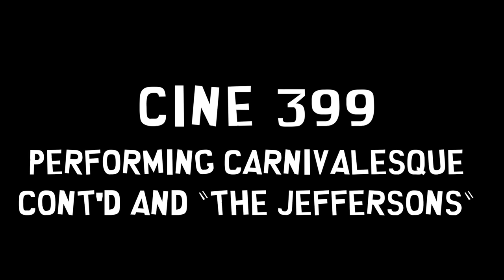CINE 399, Performing Carnivalesque Cont'd and "The Jeffersons"